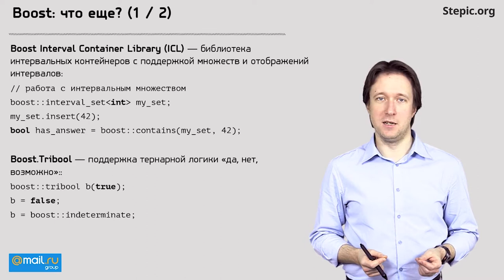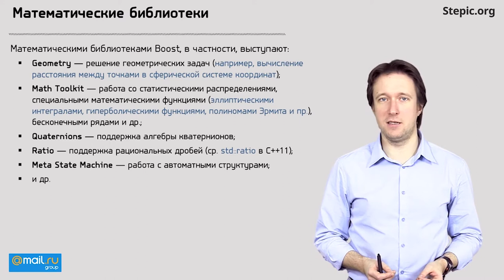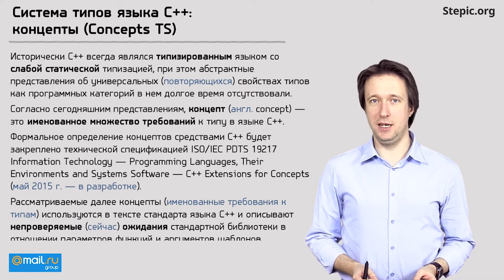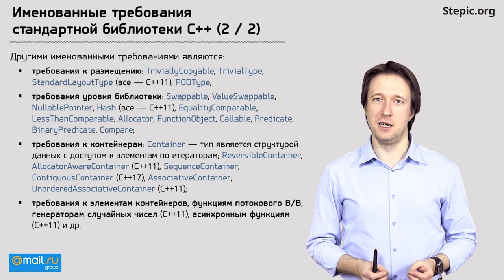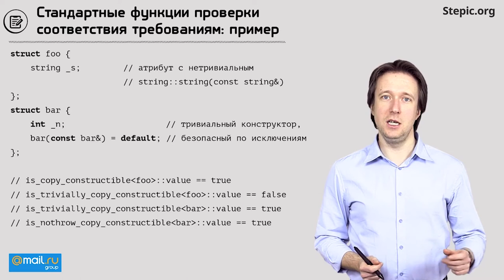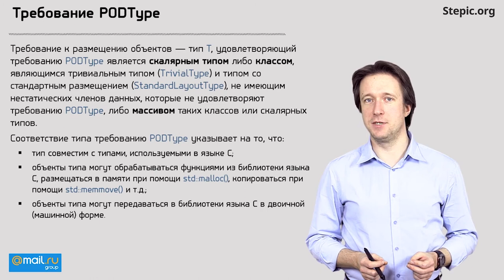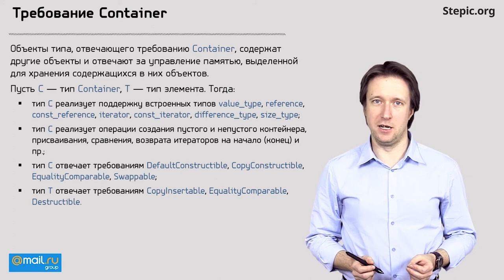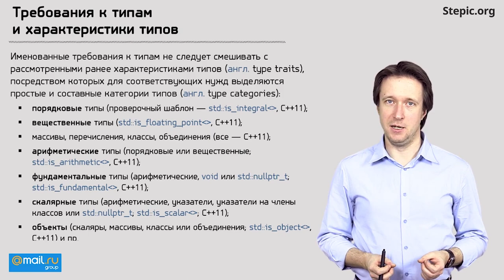Углубленное программирование на С С++ Лекция 22